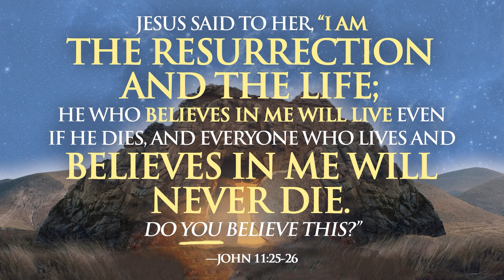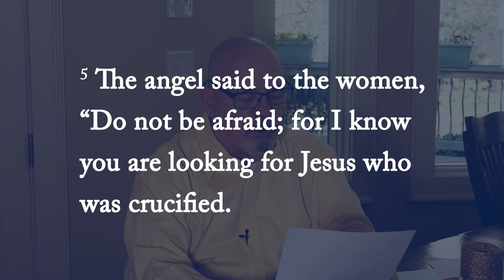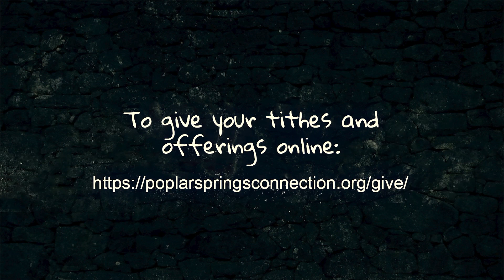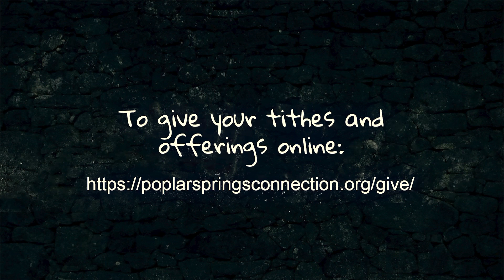Easter Service (Sacrifice Sunday) - 3/31/2024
Poplar Spring Baptist Church's Easter Service (Sacrifice Sunday) for March 31, 2024, in Moore, SC.